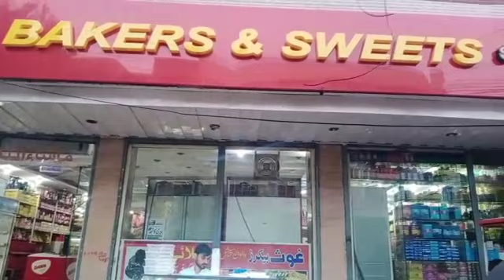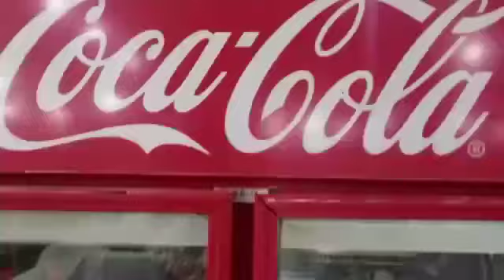5 lakh laga kr mahana 1 lakh tk kmayen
Aoa . In this video you will get to know about the business idea which is too old the experience of the Mr. Ghulam Nabi is 40 years and nearly 3rd generation is handling the business now.